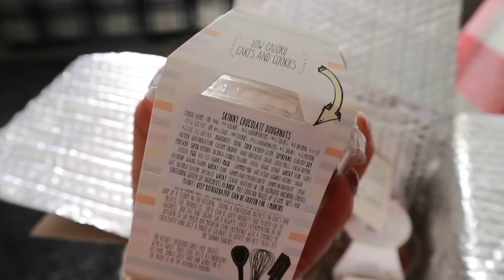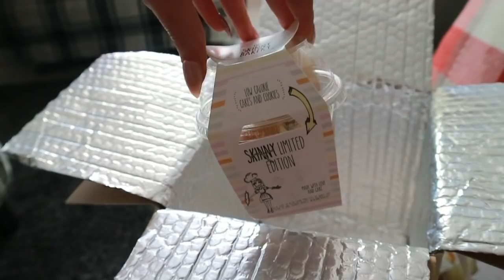Realistic Weekly Vlog | Work | Real Life | Skinny Bakery Unboxing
Here is another view into a typical week in the Hunter household.

There's a little bit of work, a little bit of food, a little bit of shopping, plus a weekend of celebrations... oh, and there's an unboxing of some low calorie cakes!

Thanks so much for your continuous support.  I hope you guys enjoy the video. xxx 🤗

As always, dont forget to give the video a thumbs up - it’ll be greatly appreciated.
or click the icon in the banner above for more of the same.